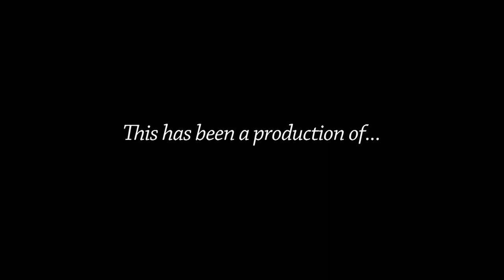Health & Education Committee - January 23, 2018